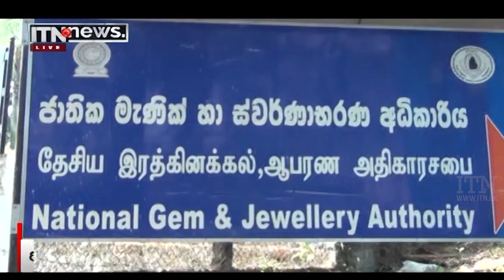ITN News 2022-03-23 | 12.00 PM